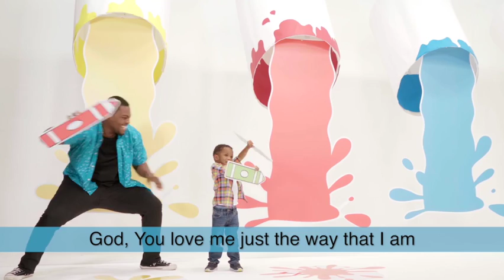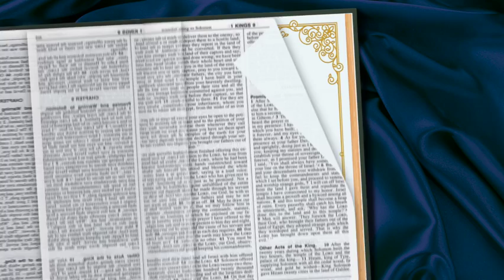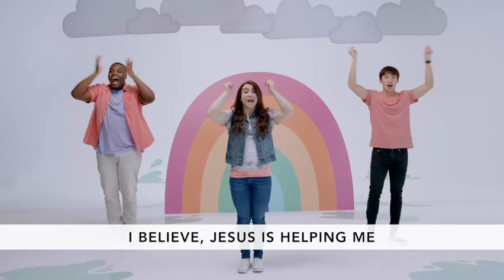July 31: Self-Control (Jesus Wants to Be My Friend Forever)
This Sunday, we wrap up talking about the fruit of the Spirit by taking a look at self-control. When we believe in Him as our friend and Savior forever, it changes our hearts and gives us the power to choose to follow Him instead of doing what we want to do. Self-control reminds us that we were created to love God and love others by what we say and do. We can be kids who have love, joy, peace, patience, kindness, goodness, faithfulness, and gentleness when we choose self-control. Self-control helps us never forget that Jesus gives us the power to do everything.